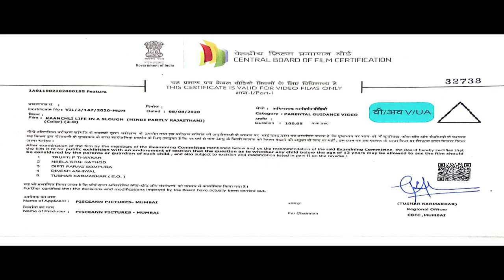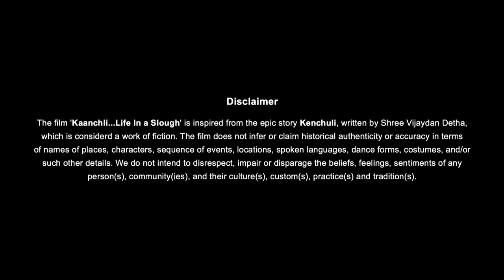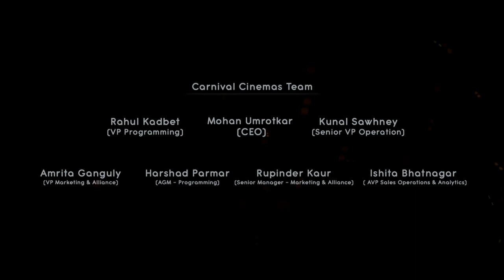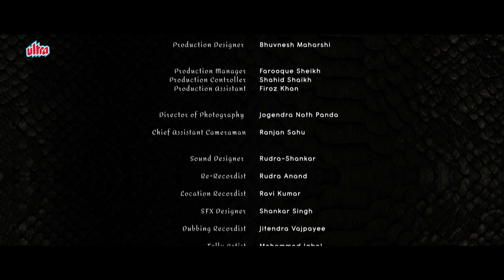Kaanchli Full Movie | Shikha Malhotra | Sanjay Mishra | Bollywood Latest Movie | कांचली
Movie Kaanchli Life in a Slough.
Starring : Sanjay Mishra, Shikha Malhotra, Nareshpal Singh Chouhan & Lalit Parimoo, Shobha Chanadra Pareekh, Shobha Devi, Vidya Prakash.
Producer & Director : Dedipya Joshii